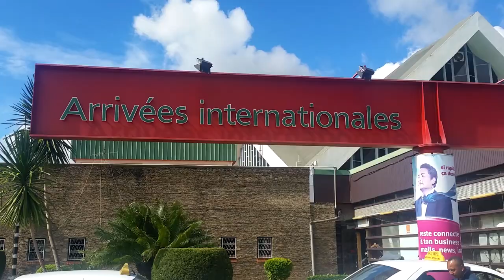CELLO K-BIRY SAMY MAHERY @ POSTE NANY(gasy malagasy 2015)